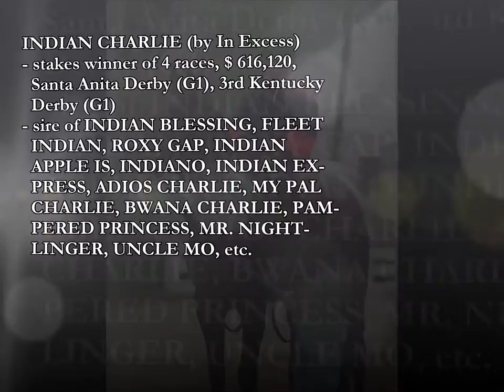EUGENE'S THIRD SON (USA)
EUGENE'S THIRD SON (USA), 2000, bay, stallion, by INDIAN CHARLIE, from GINGERWOOD (by AFLEET)